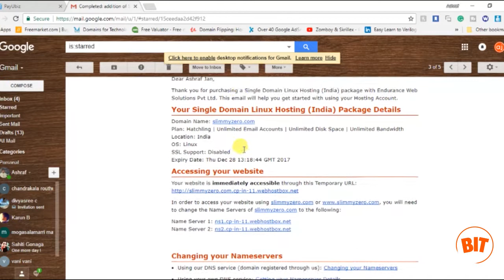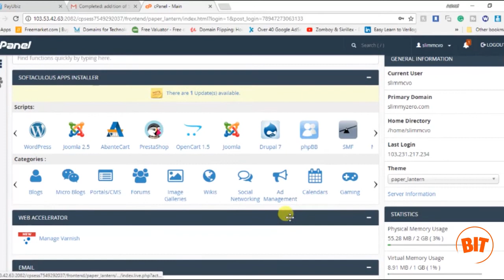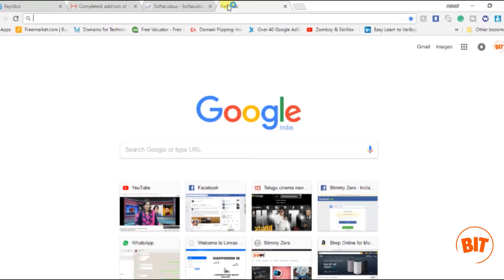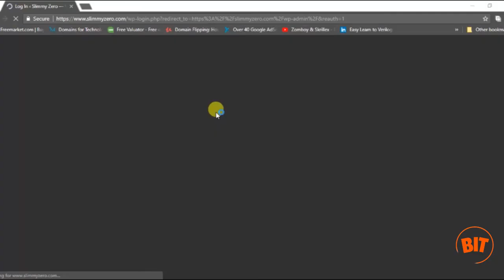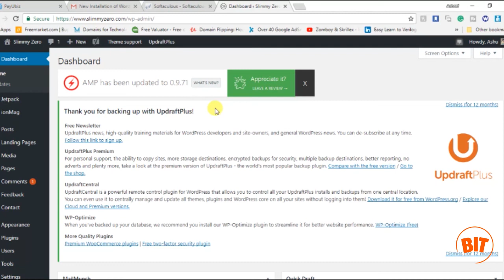How to install WordPress from Hosting services (cPanel) in Telugu | Installation format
In this Video, I'm going to share How you can install WordPress from hosting services and through cPanel.

What is Web Hosting ? Explained in Telugu in 2 Minutes -